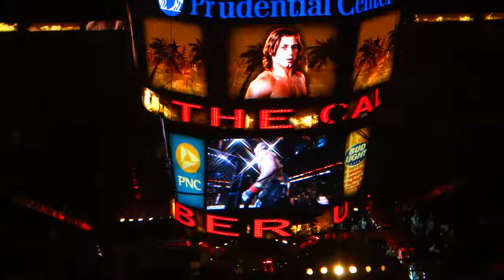Urijah Faber Entrance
Prudential Center - Newark, NJ - 3/19/2011